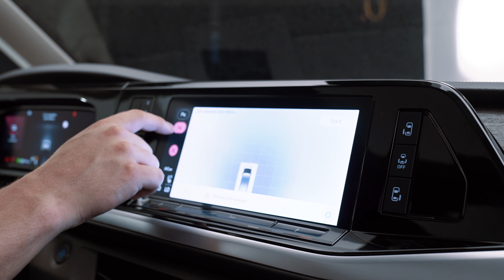Der neue Multivan – Meet the Experts #2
Albert Kirzinger, Leiter Design Volkswagen Nutzfahrzeuge, und Lars Menge, Leiter Produktmarketing Volkswagen Nutzfahrzeuge, präsentieren die Highlights des neuen Multivan. In Folge 2 geht es um diese Themen: Zuladung, Anhängelast, automatische Türen und Heckklappe sowie Sicherheitssysteme.

Für noch mehr Informationen zum neuen Multivan schaut gerne Folge 1 und 3 oder besucht uns

Das Fahrzeug zeigt seriennahe Studie und Sonderausstattungen.